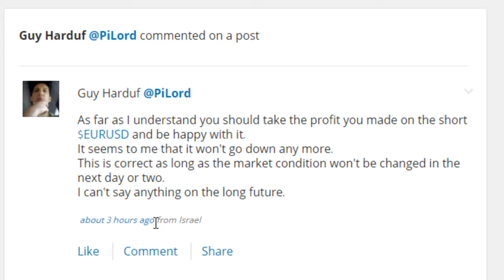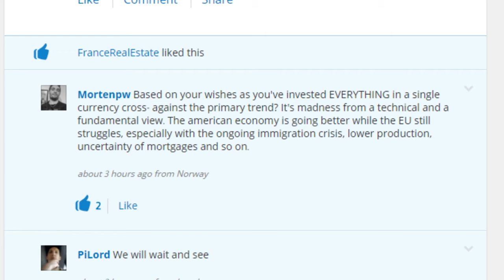eurusd trend end 13.1.16